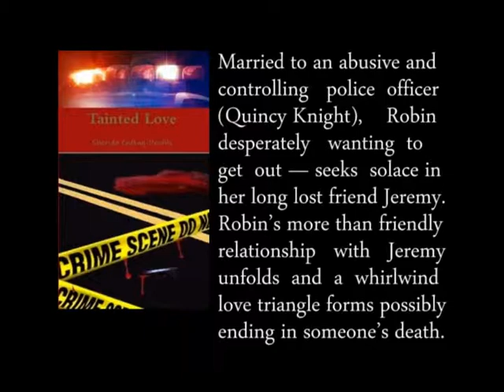Tainted Love - Sherida Codling-Deofils